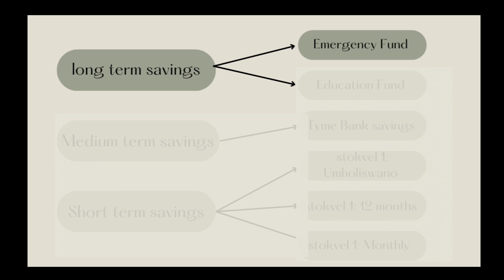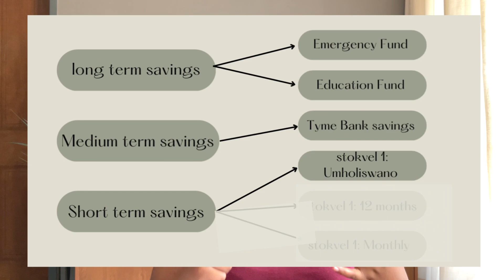How I manage my money 3 | How I save money monthly | Saving platforms I use | South African YouTuber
Hi! Fam

Thank you for the love and support. On this video I am sharing my monthly savings and stokvels.